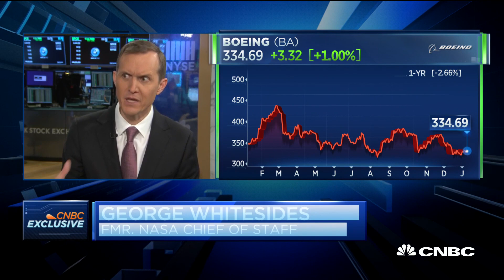What the future holds for space tourism: Virgin Galactic CEO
Virgin Galactic CEO George Whitesides joins "Squawk on the Street" to discuss the company's next steps in bringing space travel to the masses.

Virgin Galactic CEO George Whitesides on Thursday revealed the company has seen steadily increasing demand from prospective space tourists, as the company edges closer to its goal of beginning commercial flights this year.

The number of people telling the company they want to fly to the edge of space “keeps ticking up by a good chunk every month,” Whitesides told CNBC’s Morgan Brennan on “Squawk on the Street.”

“Later on in the year we’ll re-open those sales,” Whitesides said.

Shares of Virgin Galactic rose 5.4% in trading to close at $12.04.

The company has 603 reservations on its books, with tickets going for $250,000 per person. But Virgin Galactic froze ticket sales after a crash in 2014 killed a pilot during a test flight. After updating its spacecraft, and spending the last few years verifying its safety, Virgin Galactic has flown five people to space on two successful test flights.

Virgin Galactic said in its third-quarter results that – following those test flights – the company received 3,557 expressions of interest in flight reservations. The company reported those quarterly results in November, shortly following its public debt on the New York Stock Exchange.

Whitesides told investors at Morgan Stanley’s recent space summit that the high demand for tickets means his company could increase its prices substantially for first commercial flights.

The CEO on Thursday outlined the company’s goals for the year ahead, with Virgin Galactic’s number one priority to fly Branson to space. Before that happens Virgin Galactic will move its spacecraft Unity to the company’s spaceport in New Mexico from its testing facility in Mojave, California. Then the company will complete a series of test flights at the new location, while also finishing the design of the spacecraft’s cabin for customers.

Virgin Galactic Chairman Chamath Palihapitiya told CNBC in November that he expects Virgin Galactic to begin commercial operations in the middle of this year. The company aims to be profitable by 2021.

There are three Wall Street firms covering Virgin Galactic’s stock – Morgan Stanley, Credit Suisse and Vertical Research Partners – and all three have buy ratings.

CNBC TV